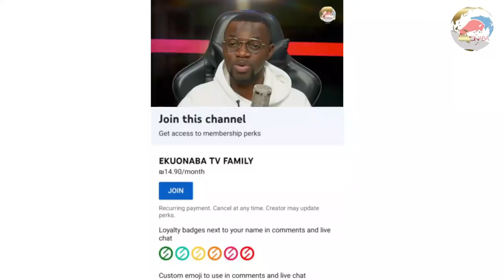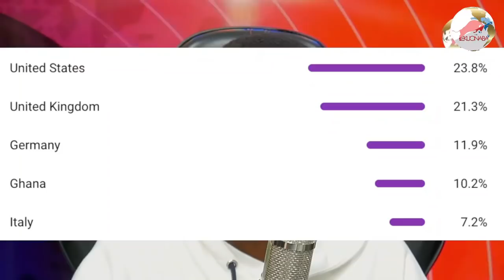Pastor arrested by the police at Kasoa! atigya 🔥🔥🔥